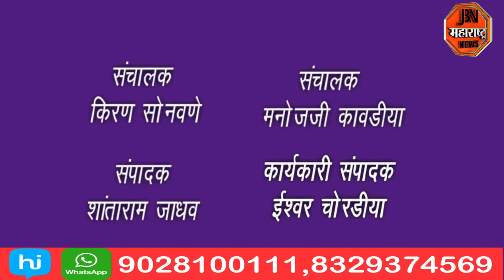पोलीस भरतीसाठी पहिल्यांदाच धावण्याच्या चाचणीसाठी इलेक्ट्रॉनिक चीफ चा वापर